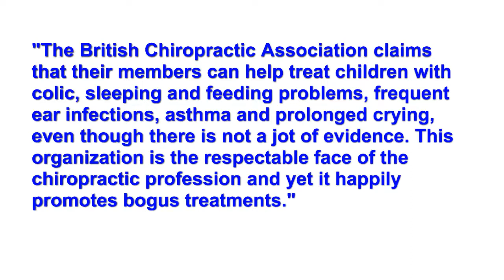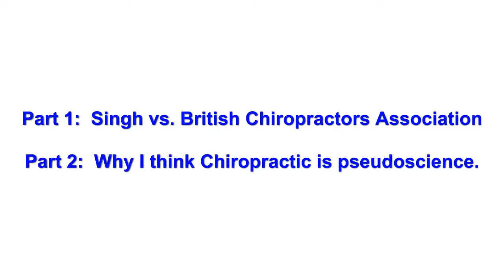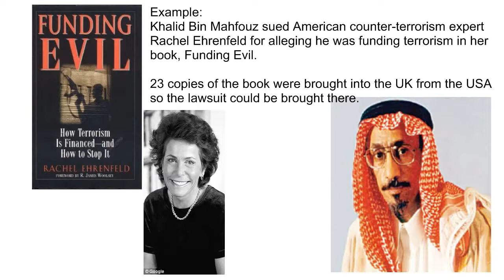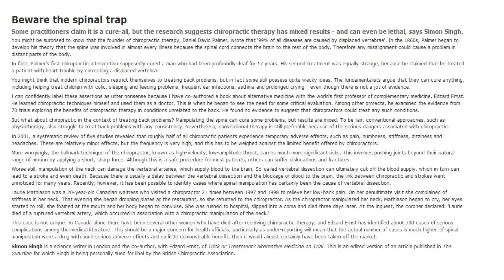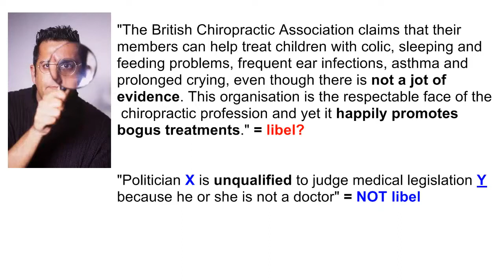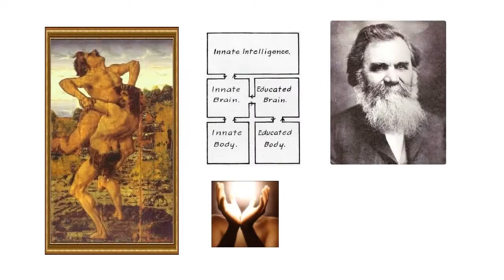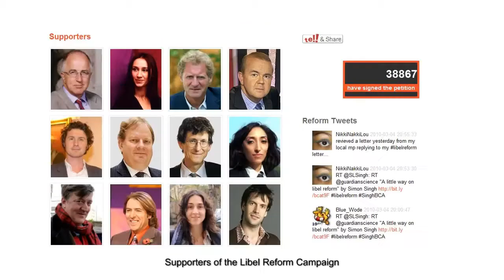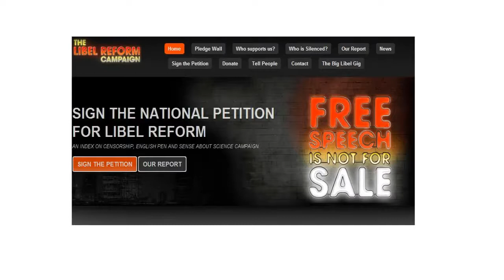Chiropractic vs Science Based Medicine 1 2 720p